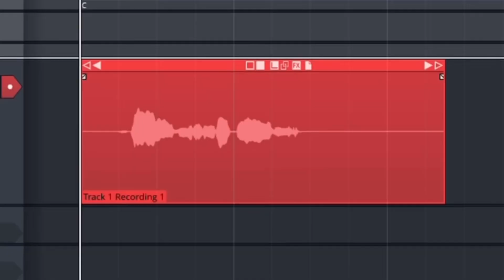My favorite Stevie T moments! 🤣🤣🤣